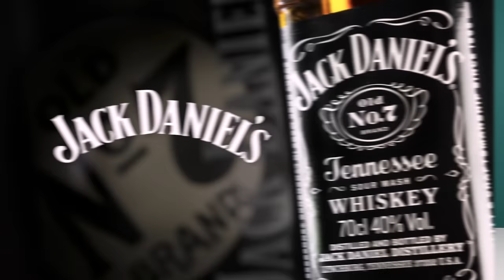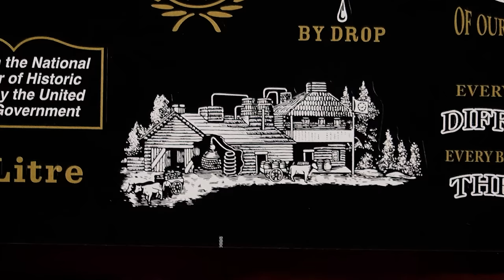Irish People Try New Jack Daniel's Whiskey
Irish People Try New Jack Daniel's Whiskey! MERCH MADNESS

New Jack Daniel's Whiskey! That's right, we've tried a good few versions of Jack Daniel's in the past but they have recently released some new and limited edition variations that we have yet to try! So, we tried the classic JD and the new ones to compare and see the difference! Enjoy!

US Address:
TRY Channel
APW 4119337
5 South Main Street
Englishtown
USA

UK Address:
TRY Channel
APW 4119337
AddressPal
The Beacon
Mosquito Way
Hatfield
AL10 9WN